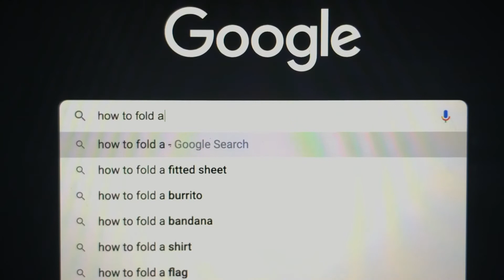Paper Airplane Sequence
Lucas Thomae
8/30/2020